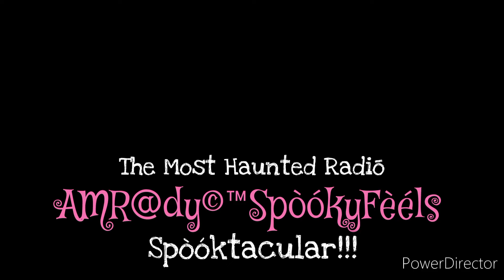Spooky Stories from Alabama's Bishop's Graveyard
Discover the chilling secrets hiding in Bishop's Graveyard in Guntersville, Alabama, as we delve into the haunted state of Alabama in this spine-tingling exploration of paranormal activity. Join us as we uncover the eerie stories and terrifying experiences within these hallowed grounds. From ghostly sightings to unexplained phenomena, this video will leave you on the edge of your seat. Brace yourself for a haunting adventure through the Bishop's Graveyard as we unlock the mysteries of this sinister location. Get ready to experience the supernatural like never before in the heart of Alabama.